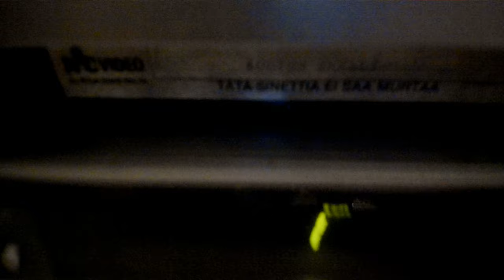Push it in the VCR [Videospace teemabiisi]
Vihdoinkin! Videospace tunnusbiisi nyt kokonaisuudessaan, yhdessä YouTube-musiikkivideossa sinun kuunneltavissa. Biisin sävelsi Karo CamIceltä ja hän on tehnyt myös paljon muutakin hyvää musaa johon voit tutustua täällä: